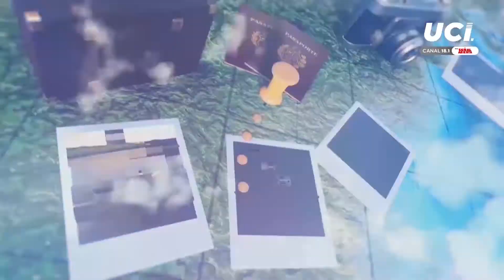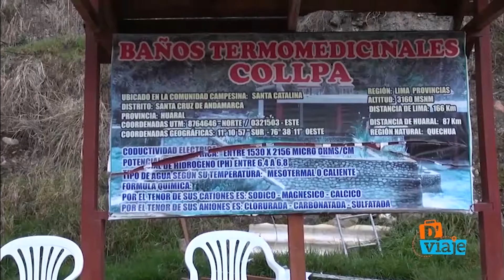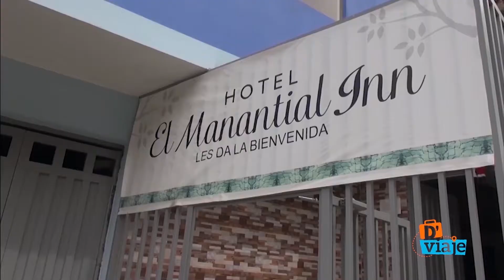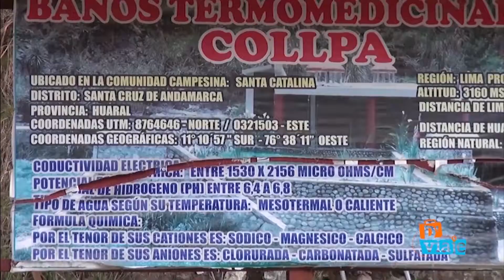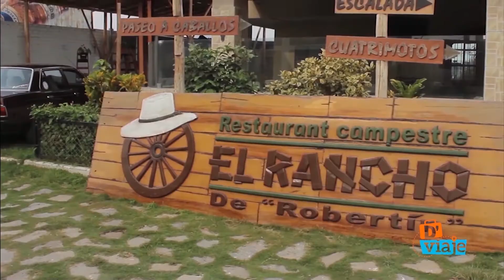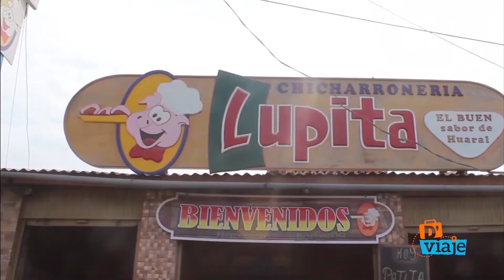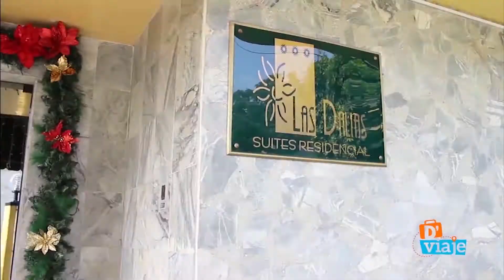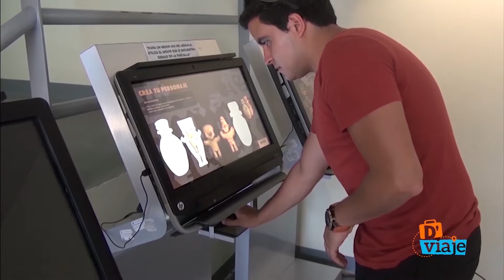🚨Rosa Elena Balcazar nos cuenta como pasa HUARAL la PANDEMIA - D'VIAJE 🚨